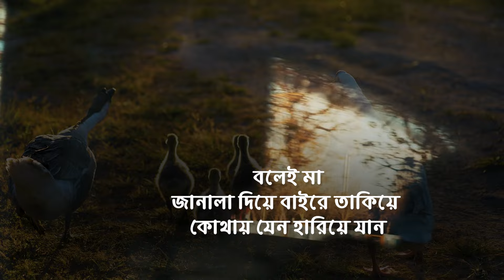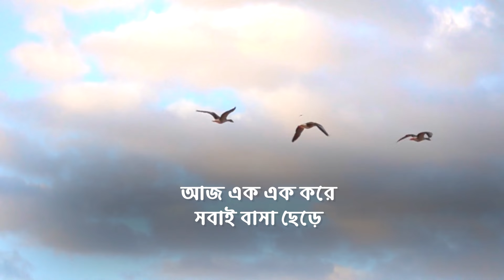কোনো মা যেন একা না থাকে | Kono Ma Jeno Eka Na Thake | Titas Mahmood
ডিপার্চার লাউঞ্জ
লেখা: তারেক জুয়েল
আবৃত্তি: তিতাস মাহমুদ | Titas Mahmood

রুবি সিমেন্ট ফ্যাক্টরির পাশ দিয়ে আমাদের গাড়িটা যখন ডানে টার্ন নিল, মনটা কেমন জানি হয়ে গেল। একটু পরেই পৌঁছে যাব এয়ারপোর্ট। আমার পাশে বসা মা; আমাকে এয়ারপোর্ট পৌঁছে দিচ্ছেন।
এবার অনেক দিনের জন্য বাইরে যাওয়া হচ্ছে।
পৃথিবীর এক আশ্চর্য জায়গা এই এয়ারপোর্ট। দুঃখ আর হাসির সহাবস্থান। একদিকে ডিপার্চার লাউঞ্জ, প্রিয়জন বিদায়ের কান্নায় ভেজা। অন্যদিকে অ্যারাইভাল, ভালোবাসার আলিঙ্গনে উষ্ণ ।
‘যদি একটা এয়ারপোর্ট পেতাম, যেখানে আছে শুধুই অ্যারাইভাল লাউঞ্জ। তাহলে খুব মজা হত, তাই না মা?’
মা উদাস হাসেন। জিজ্ঞেস করেন,  আচ্ছা পৃথিবীর সবচে বড় ডিপার্চার লাউঞ্জ কোন্ এয়ারপোর্টে বলতে পারবি'?’
‘New York এর JFK এয়ারপোর্ট হবে হয়ত।’
মা আবারও উদাস হেসে বলেন, ‘যদি বলি সবচেয়ে বড় ডিপার্চার লাউঞ্জ আমার ছোট্ট বাসাটা;  তবে কি খুব ভুল হবে?’
বলেই মা জানালা দিয়ে বাইরে তাকিয়ে কোথায় যেন হারিয়ে যান। মনে পড়ে, আমাদের দু'রুমের ছোট্ট বাসাটা। একসময়ে আমরা অনেক ভাইবোন একসাথে ছিলাম। চিৎকার, চেঁচামেচি, মারামারি চলতো সারাদিন। মা আমাদের সারাদিন আগলে রাখতেন। বাইরে কিংবা স্কুলে গেলে অপেক্ষা করতেন। আজ এক এক করে সবাই বাসা ছেড়ে যে যার মতো চলে গেছি।
মা'র বাসার সদর দরজার কব্জায় এখন জং ধরে গেছে। মা তেল দেন না । দরজা খোলার শব্দটা শুনতে তাঁর খুব ভালো লাগে। আর দরজায় শব্দ হলেই, কান খাড়া করে রাখেন। এই বুঝি কেউ ‘মা’ বলে ডাকল।
মা আমার দিকে ফিরে তাকান, ‘বাবা, যদি পারিস, সব মা'র বাসার ডিপার্চার লাউঞ্জটা বন্ধ করে দিস। কোনো মা যেন একা না থাকে।’

আবহ নির্মাণ: সজীব দাস । Sajib Das
ভিডিও গ্রন্থনা: CreativTask